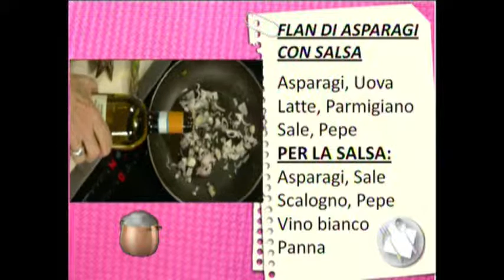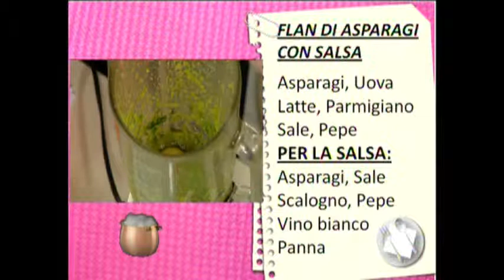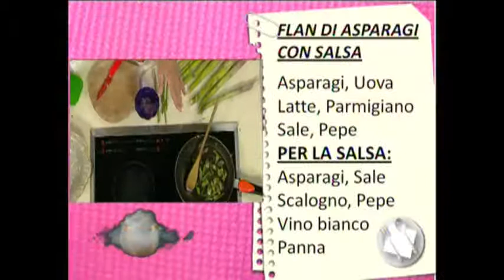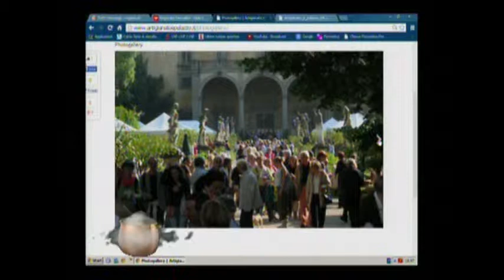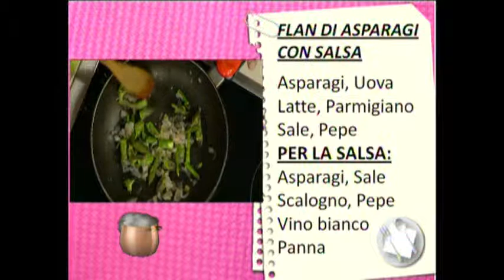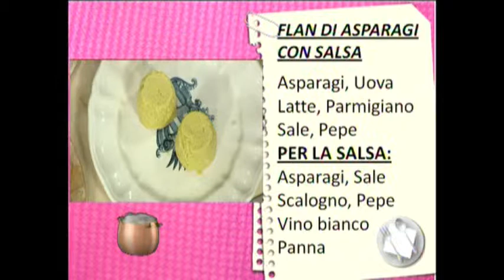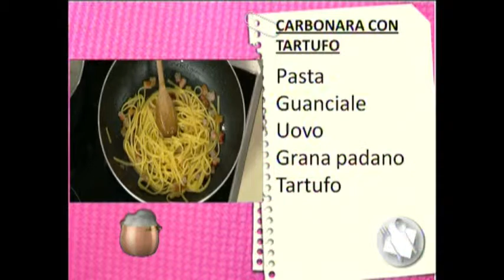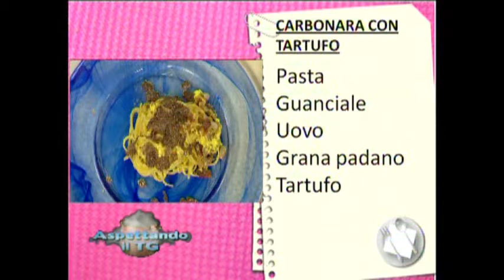ASPETTANDO IL TG | 02/04/2014